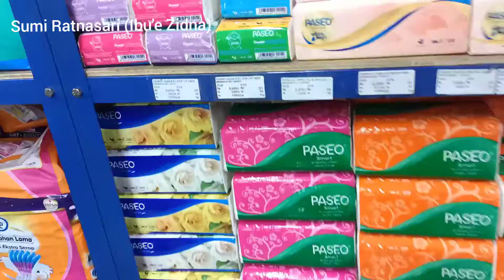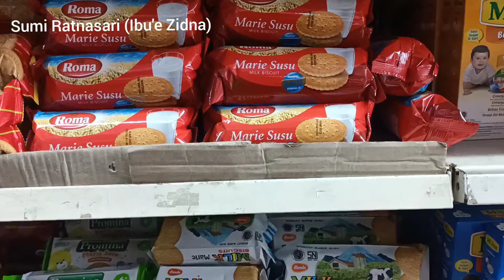Zidna Belanja ke Swalayan